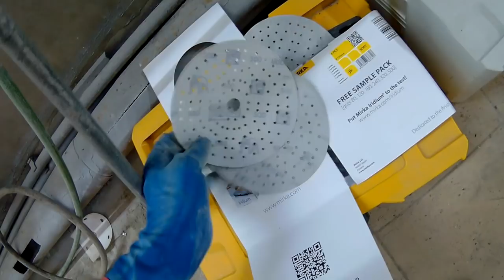Покраска головешки SPRINTER за полтора дня.